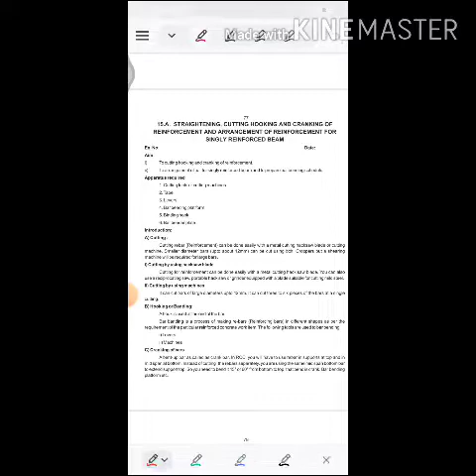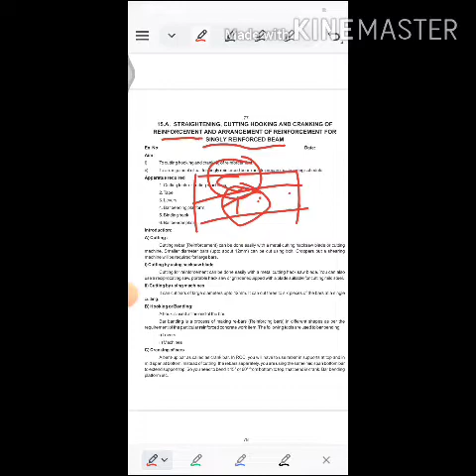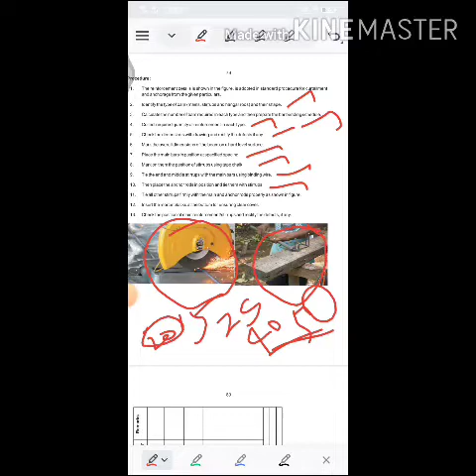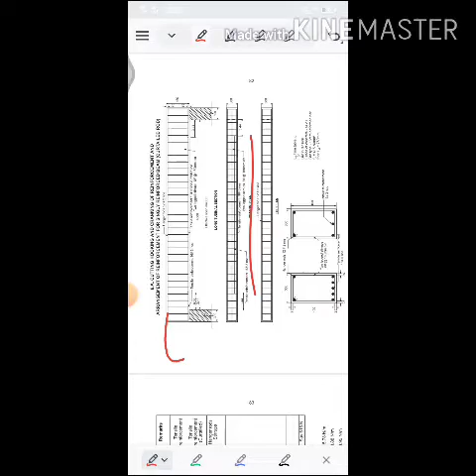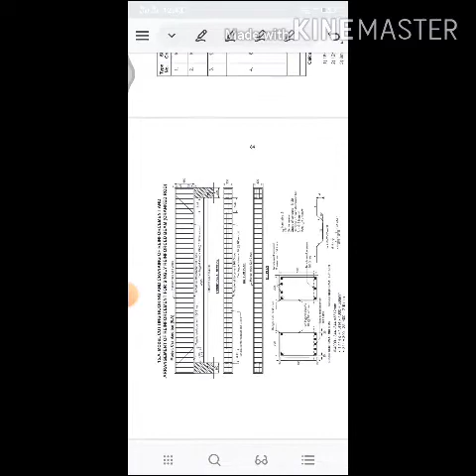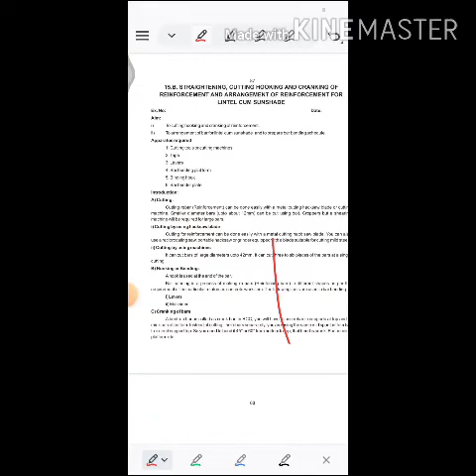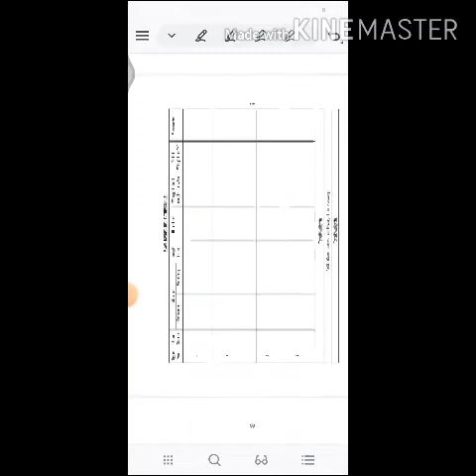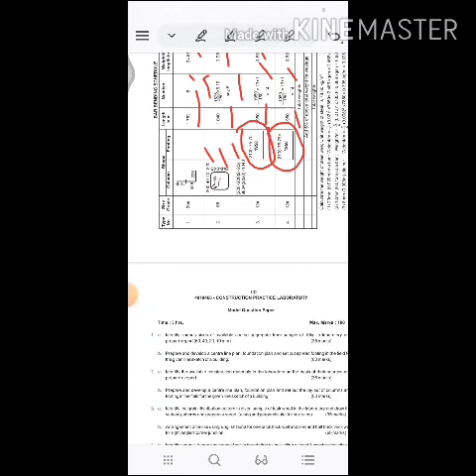Singly reinforcement beam Straightening cutting and Hooking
Straightening cutting hooking in Singly Reinforcement beam